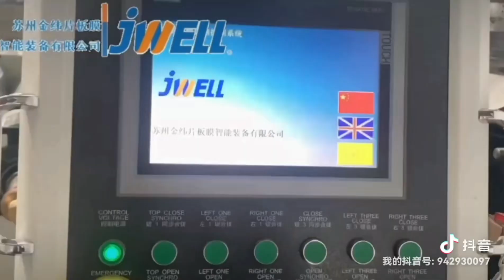1450mm width｜TPU casting Film Extrusion Line